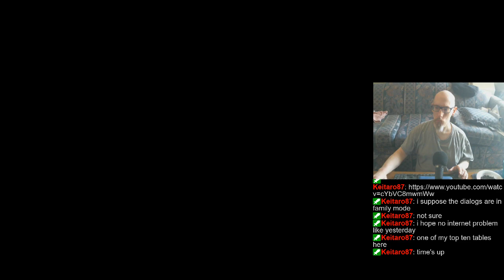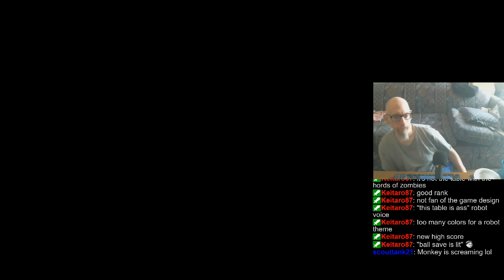Joe's Pinball Stream, 6/21/2023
:36 - Pinball FX3 (skip intro)
1:12:03 - Pinball Arcade (DX9)
1:29:14 - Trying to explain the "double-flipper bitch"
1:55:04 - Zaccaria Pinball
2:33:41 - Closing